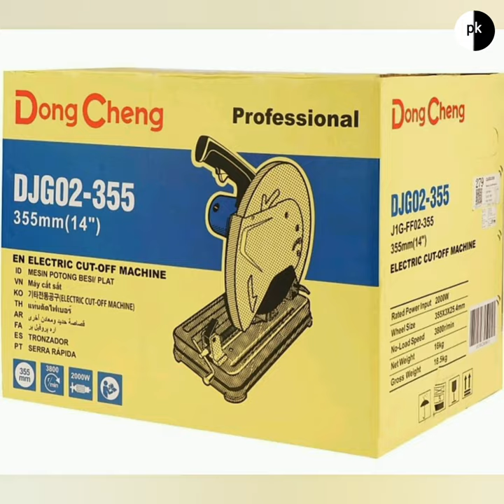Top 5 cut off machine|chop saw|2021|under ₹ 11,000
music
song: warriyo-mortals(feat laura brehm)